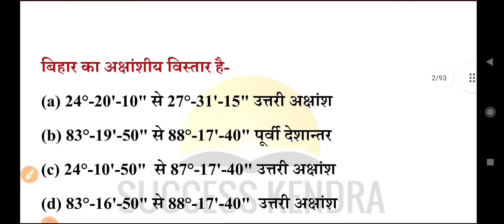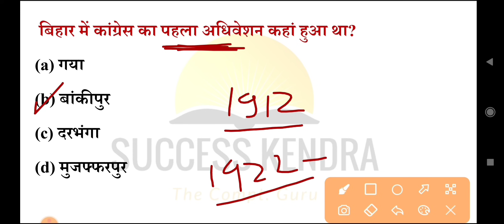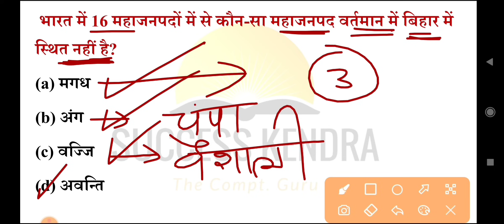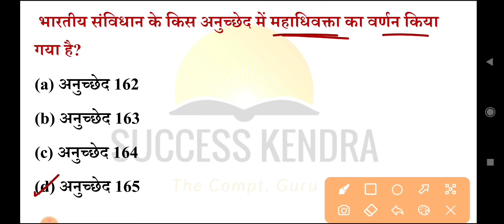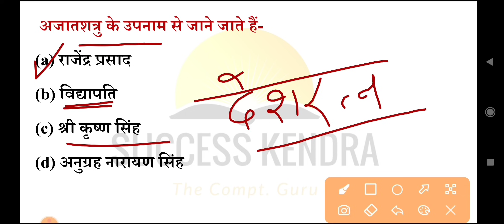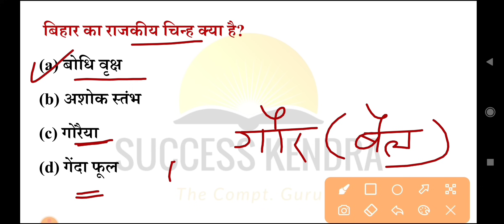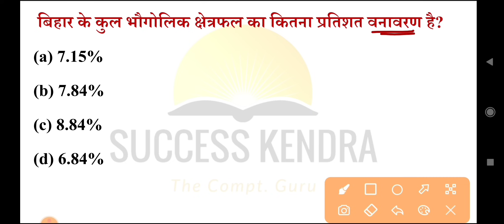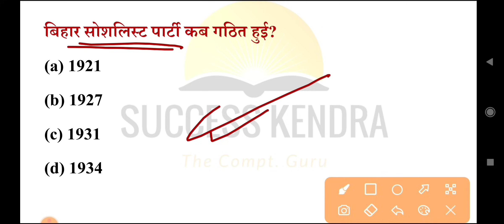Bihar Special GS/GK For BPSC TRE 3.0 & TRE 4.0 New Vacancy 2024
bpsc tre 3.0 new vacancy 2024 | bihar special | marathon class | bpsc teacher 3.0 gs gk

bpsc tre 3 modern history,
bihar teacher 3.0 vacancy 2024 modern history,
bpsc teacher 3 phase modern history 2024,
bihar 3.0 teacher vacancy,
bihar 4.0 teacher vacancy news,
bihar 3.0 teacher vacancy syllabus,
bihar 4.0 teacher vacancy eligibility,
bihar 3.0 latest news,